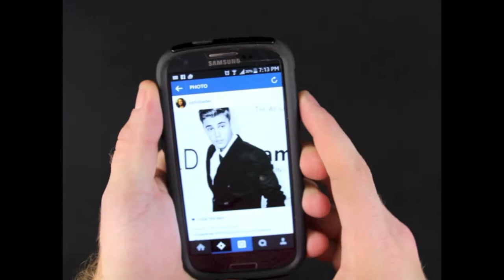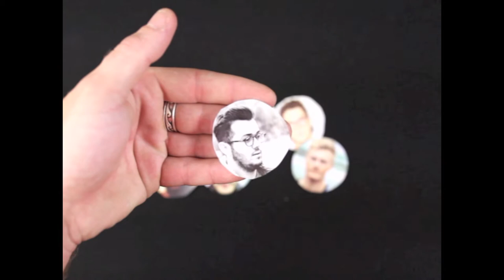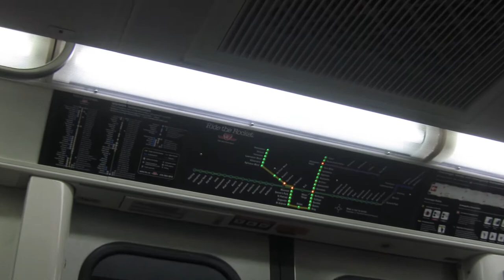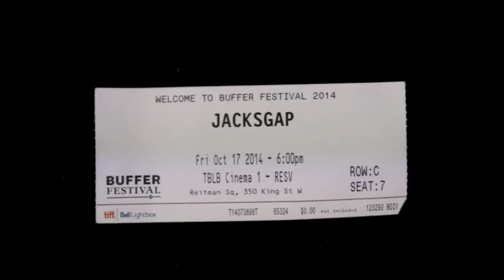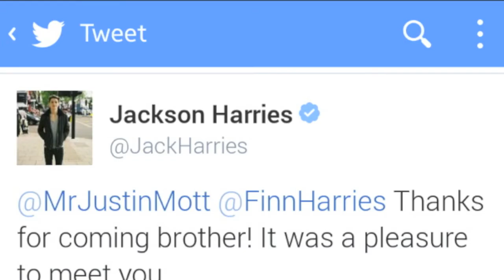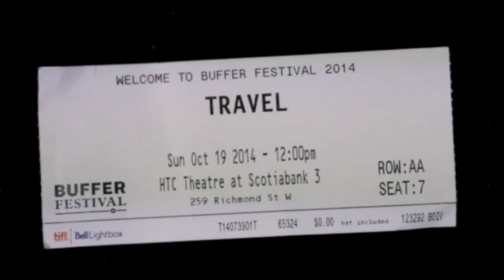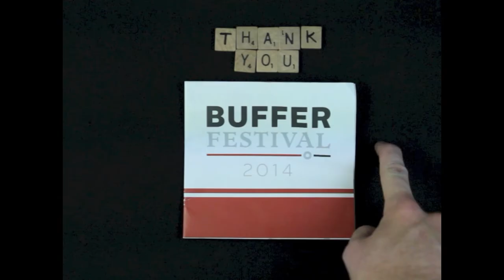Buffer Festival 2014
✩ SNAPCHAT! motttravels